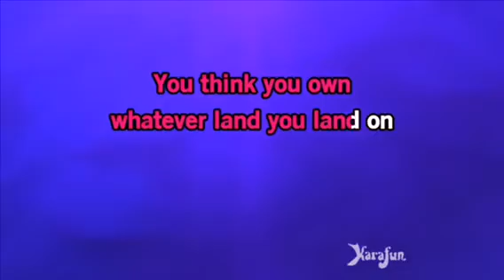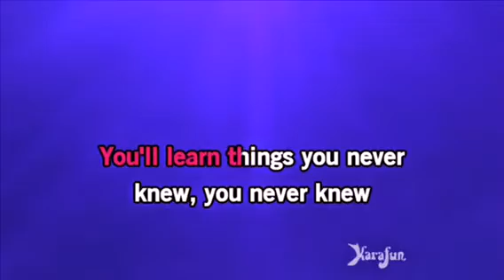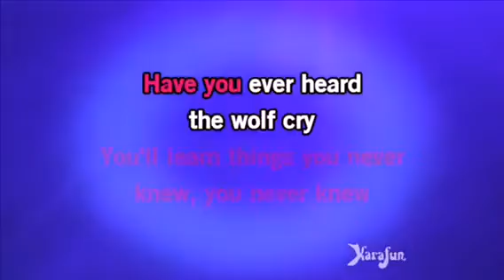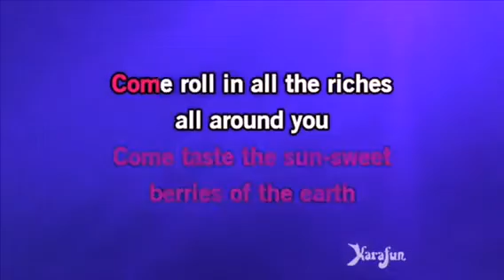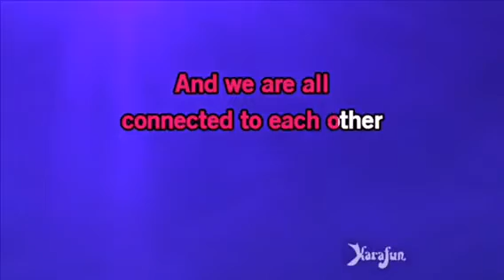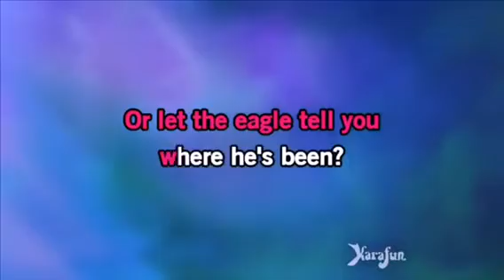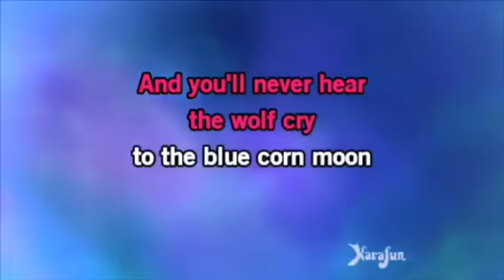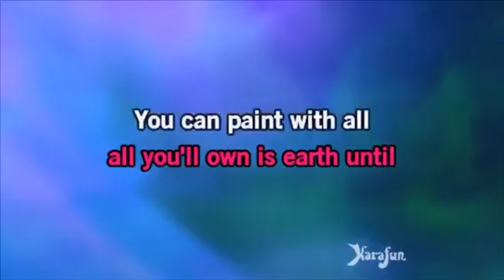Colors of the Wind Cover